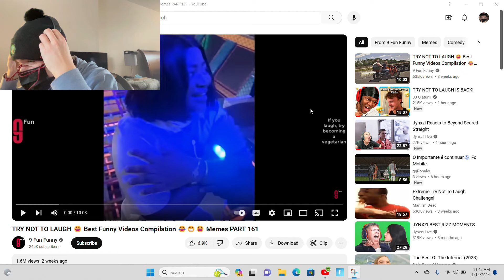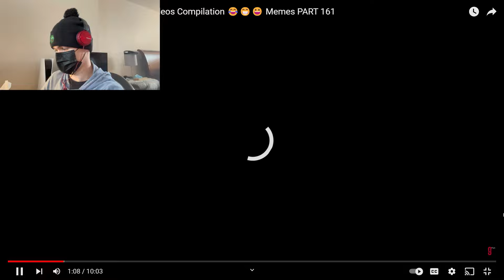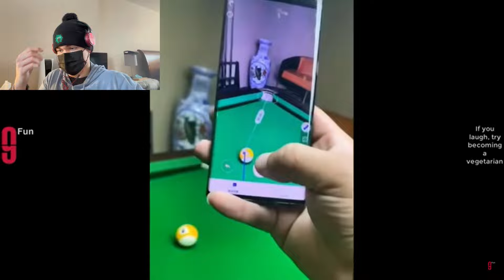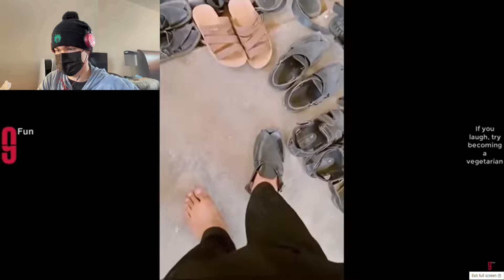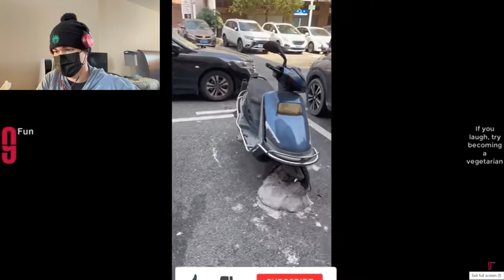If I Laugh, The Video Restarts!!!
Sorry I didn’t put much editing time into this video because I have a lot of presentations and assignments to do this week but some upcoming videos are going to be amazing 🤩 anyway use the code: VIRUSBEAN1 for 21% off Down Below ⬇️

✟ Colossians 4 “Be wise in the way you act toward outsiders; make the most of every opportunity. Let your conversation be always full of grace, seasoned with salt, so that you may know how to answer everyone.”